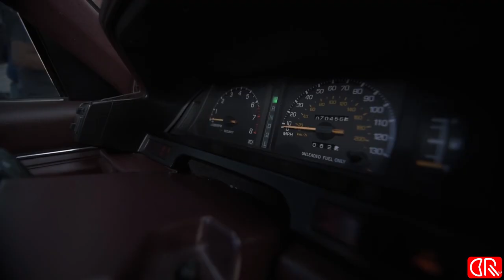Toyota Cressida - Codigo Rojo RD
En proyecto de mi barrio te presentamos este ejemplar Toyota Cressida de la ciudad de Santiago, Republica Dominicana

Disfrutenlo...